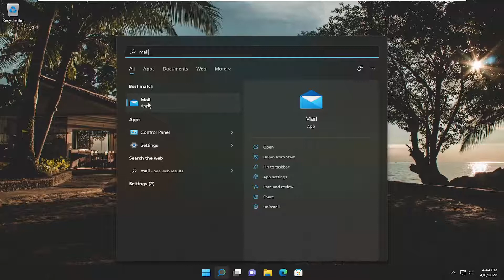Setting up Microsoft Mail App in Windows 11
Major smartphone and computer operating systems ship with built-in apps to manage emails. Windows 11 also ships with an app called Mail to manage your emails.

If you click an email link in Windows 11 and the wrong email client pops up, you can easily change the default email app. All it takes is a quick trip to Windows Settings. Here’s how to do it.

Issues addressed in this tutorial:
set up microsoft mail app
how to set up microsoft email on apple mail
how to set up email on microsoft
how do i set up microsoft email
set up microsoft mail app account
set up microsoft mail app business account
set up microsoft mail app business

Forget Outlook Express; Windows 11/10 brings the new built-in Mail app which comes with many customizable settings options. In this post, we will learn about the new mail client app of Windows 11/10 and check the customization options along with some tips and tricks.